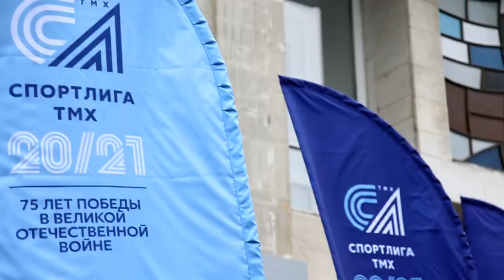Баскетболисты ТВЗ чемпионы СПОРТЛИГИ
Баскетболисты Тверского вагоностроительного завода вошли в историю Спортлиги ТМХ. Команда ТВЗ одержала волевую победу в дебютном баскетбольном турнире корпоративных соревнований.
Об этом успехе вагоностроители будут рассказывать внукам.